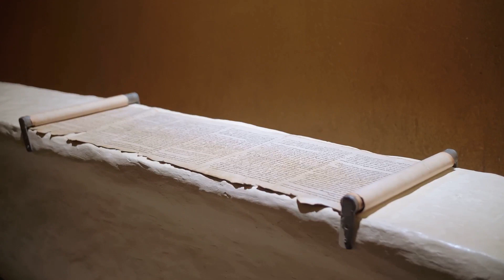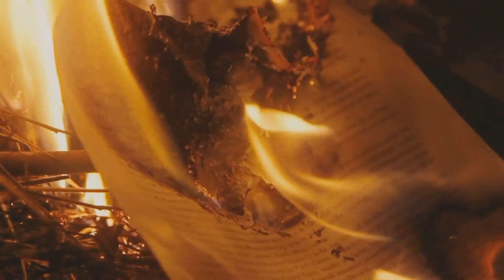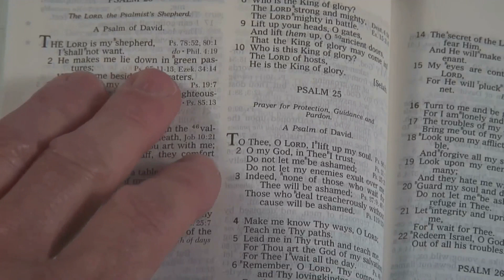Leviticus Chapter 9 Explained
Introduction to Leviticus Chapter 9
"Have you ever wondered what it would be like if you could witness a divine intervention firsthand?" Welcome to the world of Leviticus, Chapter Nine, a pivotal part of the Bible where the sublime meets the human, where the divine descends to ordain Aaron and his sons as priests. This chapter isn't just a story; it's an exploration into the very essence of atonement and divine manifestation. Imagine a world where the divine isn't an abstract concept but a tangible presence, where the line between the human and the heavenly blurs. Leviticus Chapter Nine brings us into this world, offering a glimpse into the sacred rites of priesthood ordination and the profound significance it holds in our understanding of atonement. As we delve into this chapter, we'll unravel the threads of divine intervention, of sacrifice, and of consecration, weaving a tapestry of understanding and insight. "Join us as we dive into the depths of this fascinating chapter and decipher its meanings."

Breaking Down Leviticus Chapter 9
"We begin with the ordination of Aaron and his sons as priests—an event of monumental significance." Leviticus Chapter Nine commences with God commanding Moses to instruct Aaron and his sons to bring offerings before Him. This is the first act of Aaron's priesthood, and it is done in obedience to God's specific instructions. A bull for a sin offering, a ram for a burnt offering, a grain offering, and a peace offering are among the offerings they are told to bring. The offerings are not just about ritualistic adherence to commands, but rather, they signify a deeper spiritual truth. The sin offering, for instance, symbolizes the confession and forgiveness of sins. The burnt offering, on the other hand, represents complete surrender to God— a total commitment. In this chapter, we see Aaron and his sons following these instructions to the letter. They bring the offerings as directed, and Aaron, as the high priest, presents them before the Lord. It's critical to note here the emphasis on obedience to God's commands. Aaron and his sons did not deviate from God's instructions, showcasing a profound reverence and respect for God's word. The sacrifices they make are not just physical acts, but symbolic gestures that carry a deeper spiritual meaning. The sacrifices represent their willingness to obey God, their commitment to serving Him, and their acknowledgment of their sins and need for forgiveness. As we delve deeper, we find that these sacrifices are not just for Aaron and his sons, but also for the entire Israelite community. They serve as a collective act of worship, a communal expression of devotion and commitment to God. We then see God's response to their obedience and sacrifices. Fire comes out from His presence and consumes the burnt offering and the fat portions on the altar. This dramatic display of divine approval signifies God's acceptance of their offerings and their priestly service. "Through their obedience and sacrifices, Aaron and his sons set a precedent for future generations." This chapter serves as a powerful reminder of the importance of obedience to God's commands and the profound significance of sacrifices in our spiritual journey.

The Manifestation of God's Glory
"Now, imagine the awe and reverence you would feel if you witnessed a divine display of power." This is exactly what transpires in the closing segments of Leviticus Chapter nine. The narrative reaches its crescendo as God's glory is unveiled in a dramatic spectacle for all to see. A fire, symbolic of God's presence, emerges and engulfs the burnt offering. This is no ordinary fire. It is a divine flame, a testament to God's power and sovereignty. It consumes the sacrifice, leaving nothing but ashes - a potent reminder of the omnipotence of the divine. The people who witness this extraordinary event are left in a state of awe. The sheer magnitude of the spectacle is overwhelming, and it prompts an instantaneous reaction. The crowd falls to their knees, their faces pressed to the ground in reverence and fear. "This powerful demonstration of God's glory leaves an indelible mark on those present, reaffirming their faith and obedience."

Key Takeaways from Leviticus Chapter 9
"So, what can we take away from Leviticus Chapter 9?" First, we witness the ordination of Aaron and his sons as priests. This isn't just about religious ceremony; it illustrates the importance of roles and responsibilities within a community. In our own lives, we, too, have roles to play, whether in our families, in our workplaces, or in our wider communities. Secondly, we see the significance of obedience to God's commands.

⏱️⏱️VIDEO SECTIONS⏱️⏱️
00:00 Introduction to Leviticus Chapter 9
00:57 Breaking Down Leviticus Chapter 9
03:08 The Manifestation of God's Glory
04:04 Key Takeaways from Leviticus Chapter 9